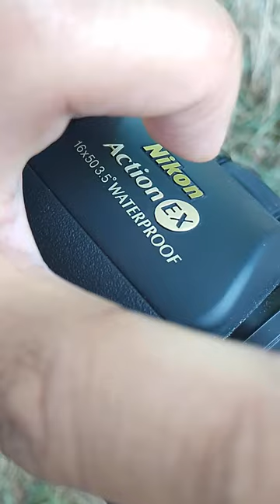Seagulls through the Nikon Action EX 16x50